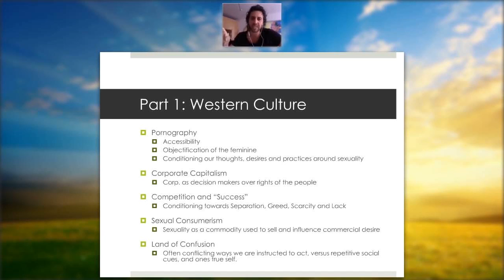The Wounded Masculine & Sexuality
Frank Mondeose explains the shift from the divine masculine into the wounded aspect that distorts sexuality and intimacy.

Your Source to Explore & Expand Your Consciousness

If you would like to discuss about aliens, alien life, consciousness, ascension, true world history, the global financial fraud, reclaiming your sovereignty, real life aliens, etc., with like-minded people,